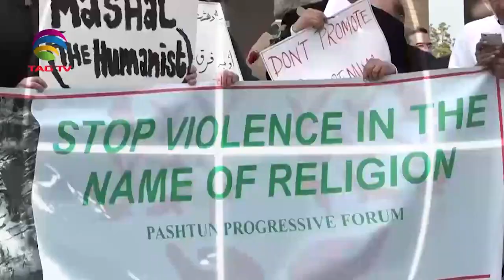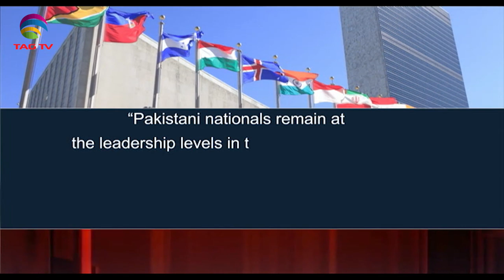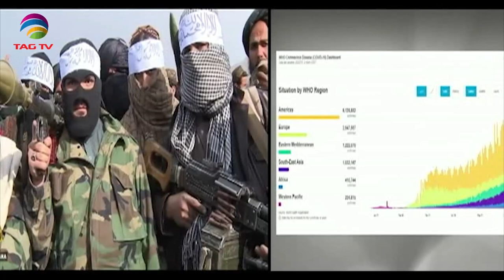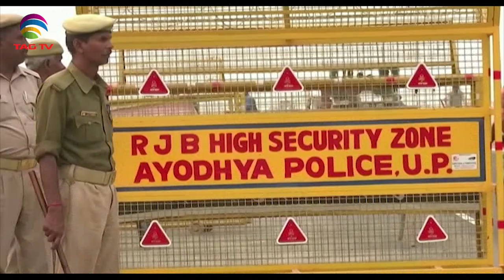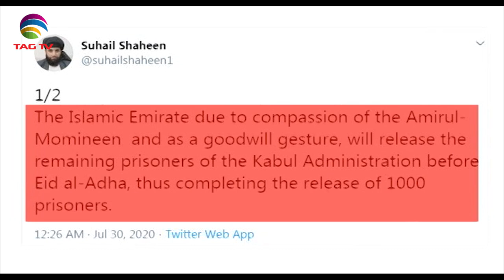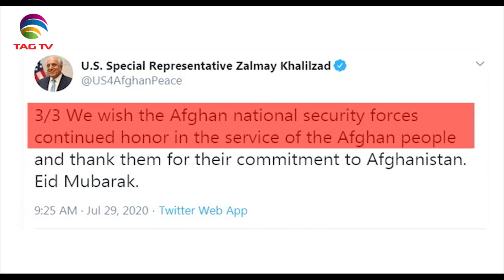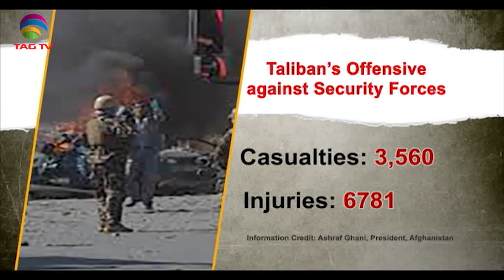Terrorism in South Asia - Newsweek South Asia August 02, 2020 @TAG TV Special News Bulletin